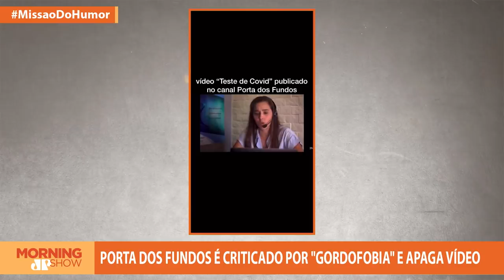Porta dos Fundos gordofóbico? Trupe apaga vídeo e se desculpa